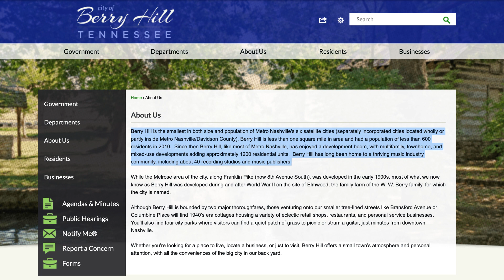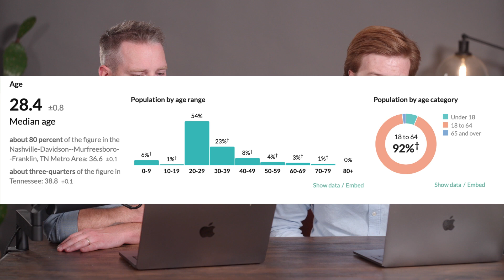WHAT'S UP WITH BERRY HILL, TN ???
Welcome back to another exciting episode of "Nashville Neighborhood Breakdown!" Today, we're taking you on a journey through the charming and vibrant neighborhood of Berry Hill, nestled right in the heart of Music City, Nashville, TN. This episode is a must-watch for anyone looking to explore a neighborhood that beautifully combines the nostalgia of the 1940s with the modern energy of today.

Berry Hill may be a small neighborhood, but it packs a punch when it comes to character and culture. Join us as we uncover the unique blend of elements that make Berry Hill an exceptional place to live, work, and visit.

🏡 **1940's Cottages & Modern Construction:** The streets of Berry Hill are lined with picturesque 1940's cottages, each oozing with charm and history. But this neighborhood isn't stuck in the past! You'll also discover brand new, stylish constructions that seamlessly blend with the classic architecture, creating a fascinating visual contrast.

🍽️ **Great Restaurants:** Berry Hill is a foodie's paradise! We'll take you to some of the neighborhood's best restaurants, where you can savor delicious meals that reflect the diverse culinary landscape of Nashville. From traditional Southern comfort food to trendy eateries with global flavors, there's something for everyone's taste buds.

🎶 **Musical Hub:** Did you know that Berry Hill is home to a plethora of music studios and publishing companies? Join us as we visit some of these incredible places that have played a significant role in shaping Nashville's legendary music scene. You might even catch a glimpse of local talent at work!

Whether you're a longtime resident, a visitor, or someone considering Berry Hill as your future home, this episode of "Nashville Neighborhood Breakdown" offers you an in-depth look into a neighborhood that beautifully encapsulates the essence of Music City.